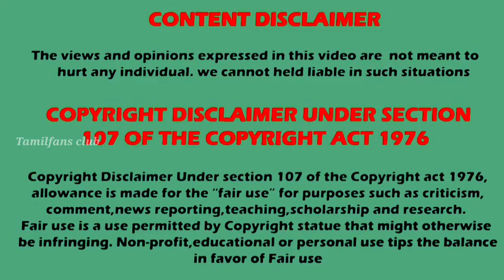பிரமாண்டமாக நடந்த நடிகையின் திருமணம் 💕